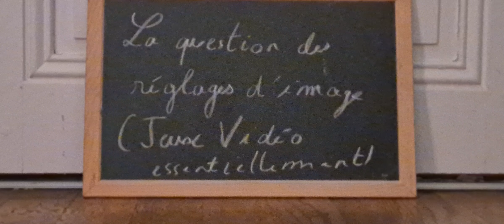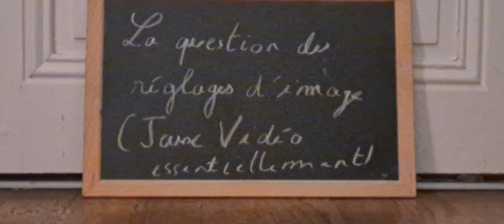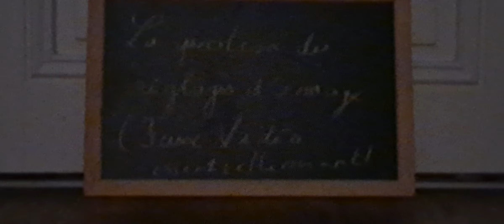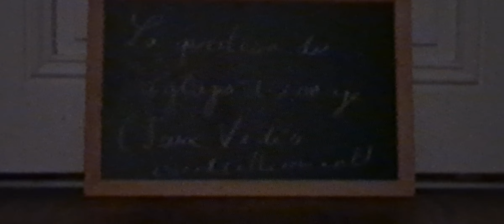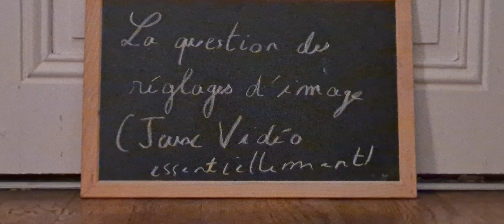Une affaire de réglages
sur les jeux vidéo

notamment, plus particulièrement